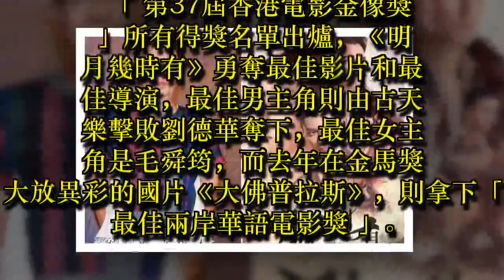香港金像獎最大贏家 兩岸最佳